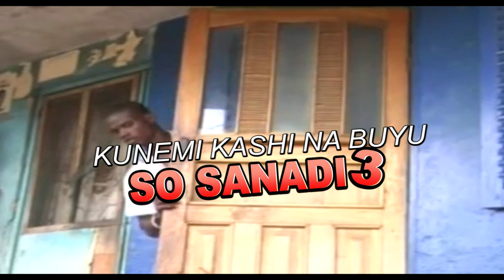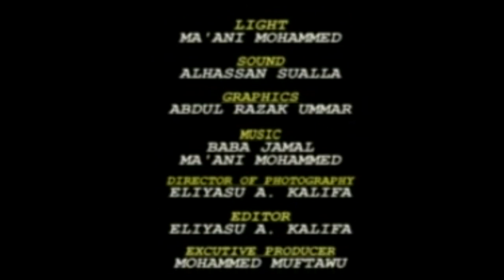SO SANADI Part 2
is a love Ghanaian Hausa Movie with English Subtitle
MM FILMS KUMASI ABOABO
Executive Producer Mohammed Muftawu Chombey